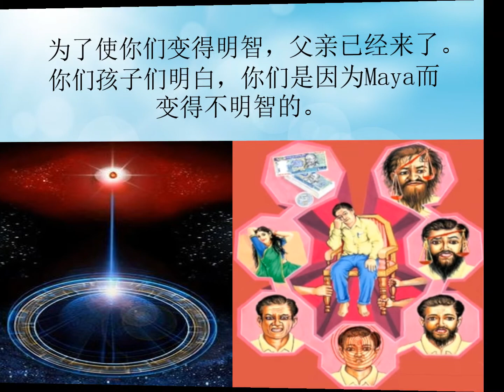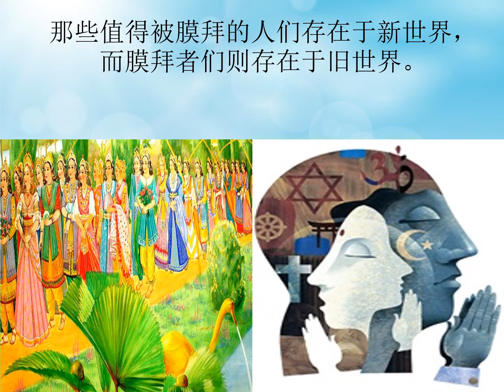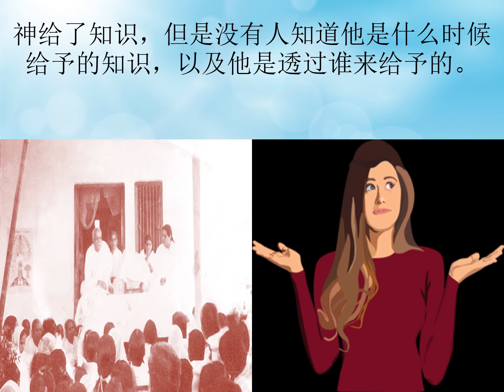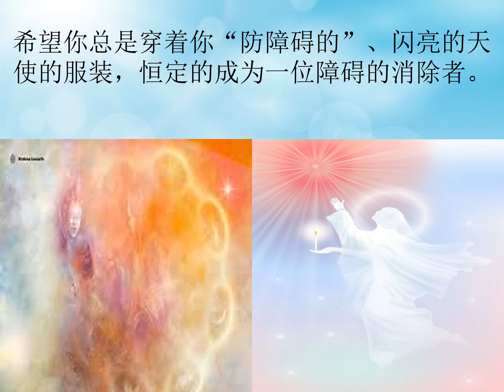Jewels Of Murli MANDARIN 07-10-2020